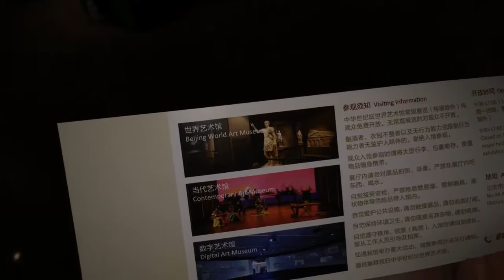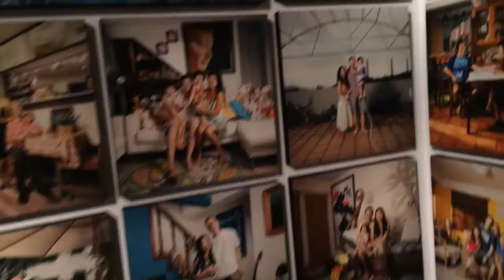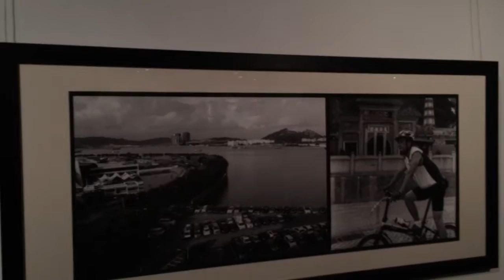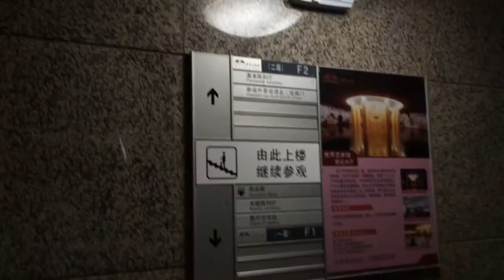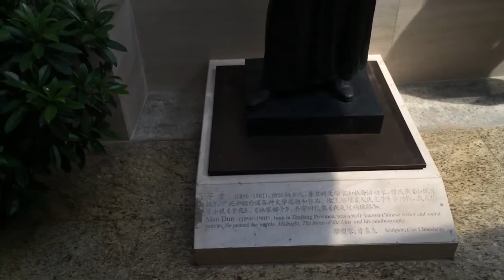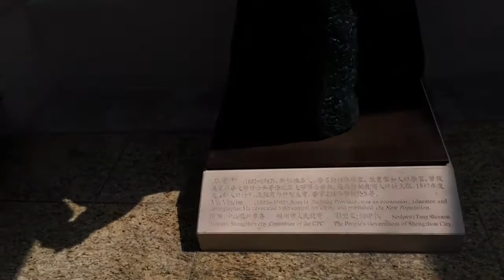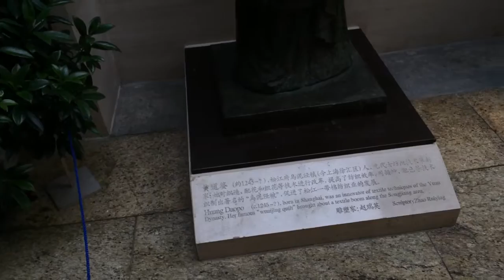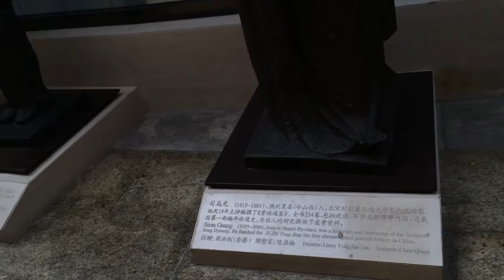China Millenium Monument & Beijing World Art Museum - Beijing - China (1)